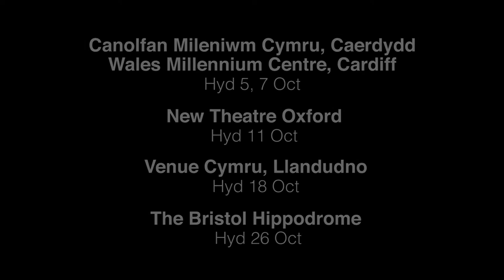WNO La Cenerentola feature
Welsh National Opera's La Cenerentola comes to Birmingham Hippodrome on Thu 15 Nov.

Rossini’s delightful retelling of Cinderella but with a few twists along the way. WNO transports you into a candy-coloured world of fairy tale full of wit, larger than life characters, delightful mice and vibrant costumes. Tomáš Hanus conducts Rossini’s sparkling score, as we watch La Cenerentola transform from rags to riches through the power of music.